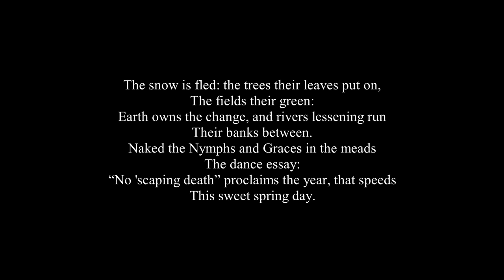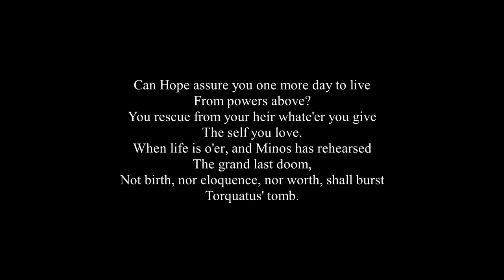Horace - Diffugere Nives (English)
A reading without music of the English translation of Poem 7 from Book 4 of the Odes, by Quintus Horatius Flaccus (known as Horace in the English-speaking world), a Roman poet that lived in the second half of the 1st century BC. This ode is known by the words with which it begins, "diffugere nives", which in Latin mean "the snow is gone". But the most famous quote taken from this poem is "pulvis et umbra sumus", which means "we are dust and shadows".

According to his students, the English scholar and poet A.E. Housman (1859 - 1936) considered this ode to be the most beautiful poem in all ancient literature.

Some notes to make the poem's subject matter clearer:

Torquatus is simply the person to whom the poem is addressed.
Aeneas is the legendary founder of Rome according to one version of the origin myth. His tale is told in Virgil's "Aeneid".
Tullus and Ancus are Tullus Hostilius and Ancus Martius, which were respectively the third and fourth historical kings of Rome.
In Greek mythology, Minos was the judge of the dead in the underworld.
Theseus was the mythological hero who slayed the Minotaur and became king of Athens.
Diana (Dian) was the virgin goddess of hunting. Hippolytus, who was Theseus' son, was dear to her, as he chose to be chaste and revere her over Venus, goddess of love. To punish him, Venus initiated a chain of events that lead to Hippolytus' death.
Pirithous was Theseus' most trusted companion. The two entered the underworld together with the goal of kidnapping Persephone, wife of Hades, the god of the underworld, but they found themselves trapped there and unable to leave. Eventually, Theseus was freed by Hercules, but Pirithous could not be set free, so he was stuck in the underworld forever.
Lethe is one of the rivers associated with the underworld.

The text presented in the video is the English translation found in "The Odes and Carmen Saeculare of Horace" (1872) by John Conington (1825 – 1869). Conington's version is a beautiful "poetic" translation, that adds rhyme but respects the rhythm of the original latin poem by maintaining its alternating structure of long lines follows by short lines. In addition to this, the poem's subject matter is presented at least as clearly and faithfully as in most literal translations.

ENGLISH TRANSLATION BY JOHN CONINGTON

The snow is fled: the trees their leaves put on,
The fields their green:
Earth owns the change, and rivers lessening run
Their banks between.
Naked the Nymphs and Graces in the meads
The dance essay:
“No 'scaping death” proclaims the year, that speeds
This sweet spring day.
Frosts yield to zephyrs; Summer drives out Spring,
To vanish, when
Rich Autumn sheds his fruits; round wheels the ring,—
Winter again!
Yet the swift moons repair Heaven's detriment:
We, soon as thrust
Where good Aeneas, Tullus, Ancus went,
What are we? dust.
Can Hope assure you one more day to live
From powers above?
You rescue from your heir whate'er you give
The self you love.
When life is o'er, and Minos has rehearsed
The grand last doom,
Not birth, nor eloquence, nor worth, shall burst
Torquatus' tomb.
Not Dian's self can chaste Hippolytus
To life recall,
Nor Theseus free his loved Pirithous
From Lethe's thrall.

ORIGINAL LATIN TEXT  (Hor. Od. 4.7)

Diffugere nives, redeunt iam gramina campis
arboribusque comae;
mutat terra vices et decrescentia ripas
flumina praetereunt;

Gratia cum Nymphis geminisque sororibus audet
ducere nuda choros.
immortalia ne speres, monet annus et almum
quae rapit hora diem.

frigora mitescunt zephyris, ver proterit aestas
interitura, simul
pomifer autumnus fruges effuderit, et mox
bruma recurrit iners.

damna tamen celeres reparant caelestia lunae;
nos ubi decidimus,
quo pius Aeneas, quo Tullus dives et Ancus,
pulvis et umbra sumus.

quis scit an adiciant hodiernae crastina summae
tempora di superi?
cuncta manus avidas fugient heredis, amico
quae dederis animo.

cum semel occideris et de te splendida Minos
fecerit arbitria,
non, Torquate, genus, non te facundia, non te
restituet pietas;

infernis neque enim tenebris Diana pudicum
liberat Hippolytum,
nec Lethaea valet Theseus abrumpere caro
vincula Pirithoo.

THE ENGLISH TRANSLATION IS IN THE PUBLIC DOMAIN, AS IT WAS PUBLISHED IN 1872.

ALL IMAGES ARE FREE TO USE UNDER THE CREATIVE COMMONS ZERO (CC0) LICENSE

The first and the second images were uploaded to Pixabay.com by users Visor69 and Reinhardi respectively.